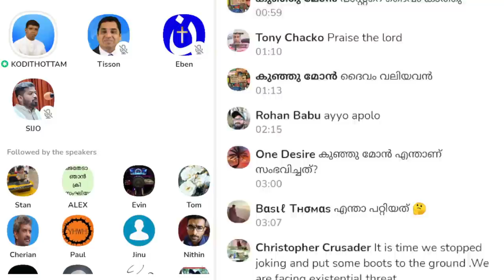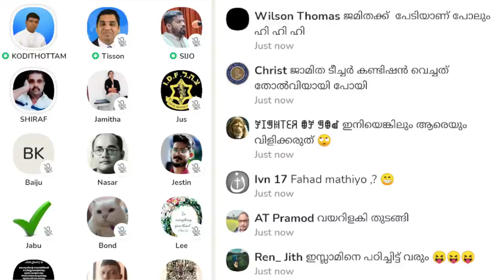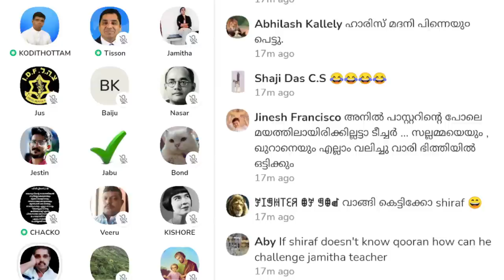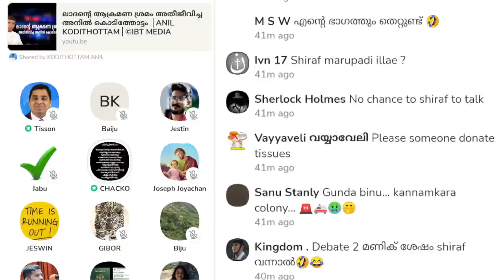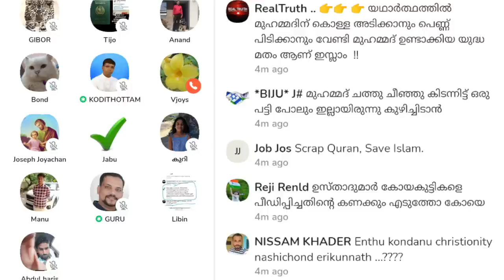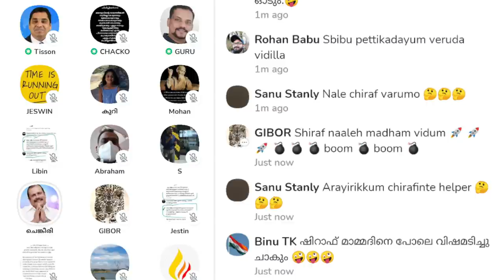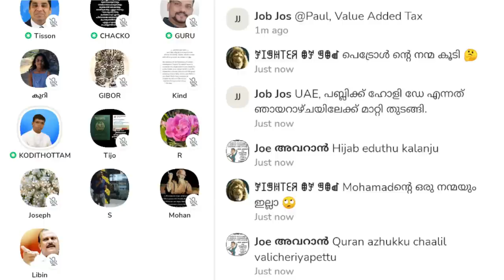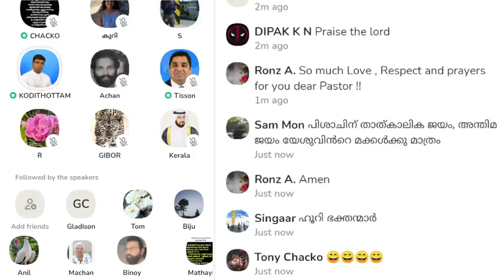ജിഹാദിയുടെ തന്ത്രവും അനിൽ കൊടിത്തോട്ടവും! Anil Kodithottam | Clubhouse Malayalam Discussion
ജിഹാദിയുടെ തന്ത്രവും അനിൽ കൊടിത്തോട്ടവും! Anil Kodithottam | Jamitha Teacher | IBT-Christian Debate

▬ Chapters  ▬▬▬▬▬▬▬▬▬▬
0:00:00 ആമുഖം
0:02:11 അനിൽ കൊടിത്തോട്ടം-അപായപ്പെടുത്താൻ ഉണ്ടായ സാഹചര്യം വിശദീകരിക്കുന്നു
0:18:36 NIA യിൽ പരാതി നൽകണം
0:19:30 റ്റിസൺ തോമസ്
0:21:45 ജാമിതാ ടീച്ചർ
0:33:56 അനിൽ കൊടിത്തോട്ടം
0:35:33 ജാമിതാ ടീച്ചർ
0:42:03 ഷിറാഫ്
0:43:17 അനിൽ കൊടിത്തോട്ടം
0:46:44 ഷിറാഫ്: ജാമിതാ ഐഡന്റിറ്റി ക്രൈസിസ് നേരിടുന്നു
0:51:31 ജാമിതാ ടീച്ചർ
0:57:47 ഷിറാഫ്: സംവാദ വെല്ലുവിളി നടത്തുന്നു
0:59:02 ജാമിതാ ടീച്ചർ: വെല്ലുവിളി ഏറ്റെടുക്കുന്നു
1:00:50 അനിൽ കൊടിത്തോട്ടം
1:01:58 ഷിറാഫ്
0:03:10 ജാമിതാ ടീച്ചർ
1:10:13 നാസർ കൊടിമരം
1:15:10 ജെസ്: എന്തുകൊണ്ടാണ് കൊടിത്തോട്ടം കേസ് കൊടുക്കാത്തത്?
1:16:14 ജസ്റ്റിൻ
1:18:57 ഷിറാഫ്
1:28:13 ജാമിതാ ടീച്ചർ
1:33:20 ബൈജു
1:36:08 ജാബു
1:38:16 അനിൽ കൊടിത്തോട്ടം
1:44:50 ജാബു: പ്രവാചകനെ നിന്ദിക്കുന്നവരെ കൈകാര്യം ചെയ്യണം
1:47:04 അനിൽ കൊടിത്തോട്ടം
1:52:20 ചാക്കോ പാസ്റ്റർ
2:05:22 ഗിബോർ
2:19:06 ജോസഫ്
2:22:09 ബിജു
2:26:52 അനിൽ കൊടിത്തോട്ടം
2:28:10 ജെസ്വിൻ
2:36:06 കുറി
2:40:39 വിജോയ്സ്
2:44:32 മോഹൻ
2:50:10 എംപാസ്റ്റർ
3:00:12 രാജ
3:05:07 ചെങ്കീരി
3:08:43 ടിജോ
3:34:08 അനിൽ കൊടിത്തോട്ടം: ഇസ്ലാമിക രാജ്യങ്ങളിലെ ജെസിയ
3:55:28 അച്ഛൻകുഞ്ഞു ബ്രദർ
4:06:16 ഉപസംഹാരം: അനിൽ കൊടിത്തോട്ടം